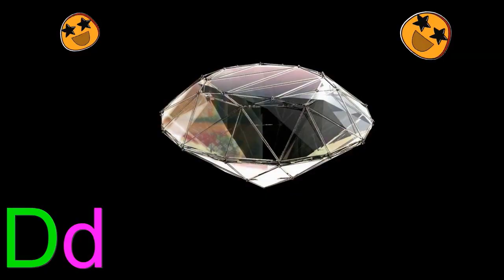A for Apple Phonics Song - ABCD Alphabet Rhymes for Nursery Kids - KK Education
Aa = apple              Bb = baby              Cc = candy

Dd = diamond        Ee = elephant        Ff  = fairy

Gg = glasses          Hh = hen                Ii = Igloo

Jj = jelly                  Kk = keyboard       Ll = ladybug

Mm = monkey       Nn = niddle           Oo = orange

Pp = pony              Qq = queen            Rr = rainbow

Ss = spider            Tt = tiger                Uu = umbrella

Vv = violin            Ww = whale            Xx = xylophone

Yy = yoyo              Zz = zebra

** WARNING **